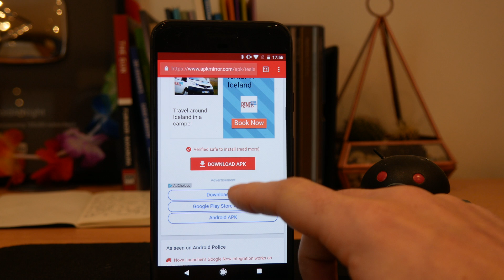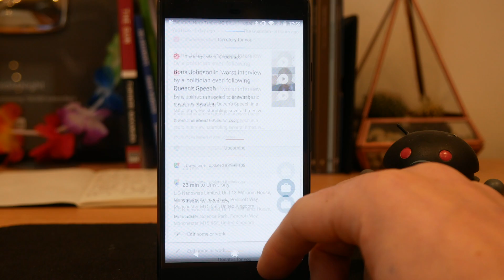MASSIVE NOVA LAUNCHER UPDATE (swipe for google now!)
PSA: You can now get swipe left for Google now, my personal favorite feature of the Pixel Launcher on Nova Launcher if you are running the beta channel!

Make sure you are on the beta channel and have unknown sources ticked
And then swipe away!

--- My Gear ---
Savfy Stylus (x2)
Nexus 6P
Panasonic Lumix DMC-GX80 Digital Camera
Recording Light
Rode Smart Lav+